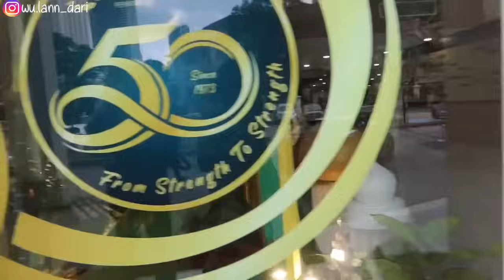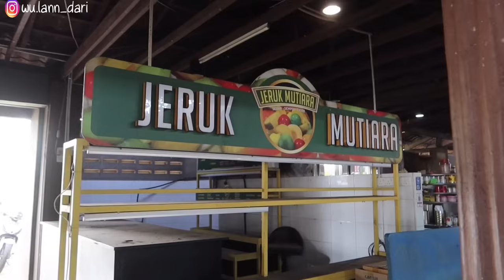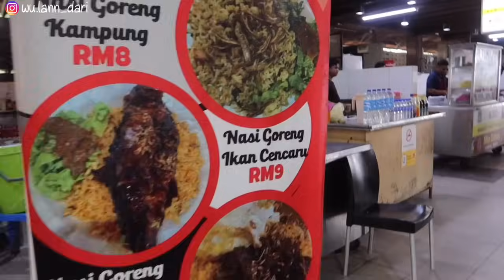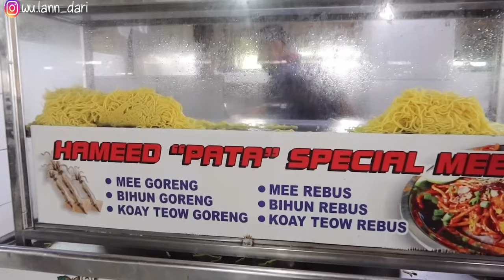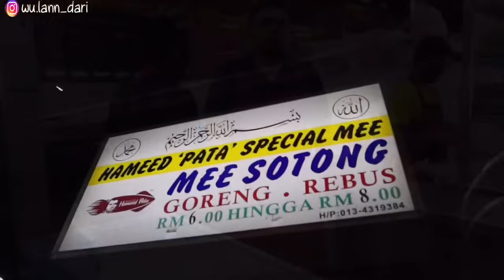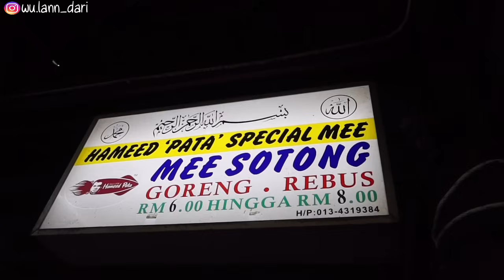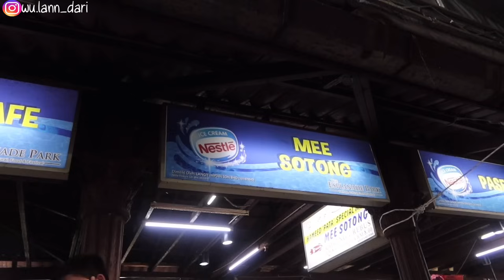NYOBAIN HAMEED MEE SOTONG PENANG RASANYA SEPERTI INI❗️